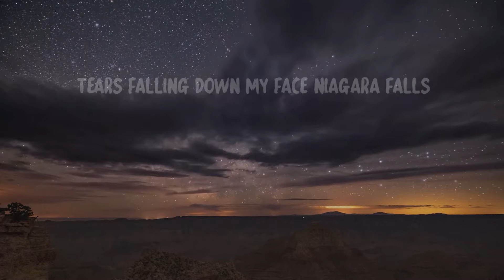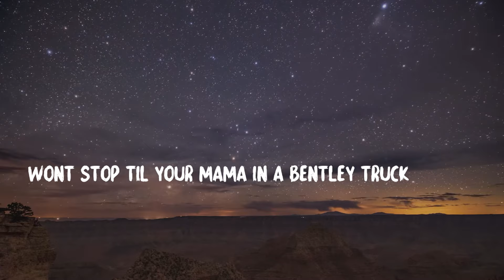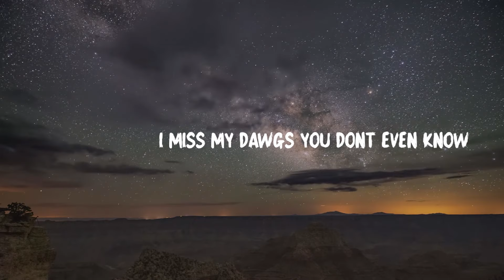Top5 x Iceman x Rico Bank$ - I Miss My Dawgs (Lyrics Video) 2022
R.I.P to all the fallen soldiers!
Go follow and support Top5, Rico Bank$ and iceman on all social media platforms to stay updated for new music!

Murder in the 6IX: Toronto's Deadly Gang War
Bizz Loc - City Full Of Hate (Official Music Video)
Top5 Ft. Why G & Bundog - Movie (Official Music Video)
Top5 ft Why G - Heard of Me (Official Music Video)
Casper TNG ft Top5- Freeze (Official Video)
Top5 - 2 Cases ft. 6ixBuzz (Official Video)
Akademiks On Top5 & 1Hunnid GGG Getting Locked Up & More
MoneyBoy - Hate (Official Music Video)
1Hunnid - 3 Buildings ( Official Music Video)
Pengz - Free Chaotic (Ft. 6ixbuzz) (Official Video)
Pengz - Igloo (Ft. 6ixbuzz) (Official Video)
Pengz x Twotwo - Gangsta (Official Video)
Kash Boy - 401 (Official Music Video)
NoJokeJigsaw ft Robin Banks "Ghetto" (Official Video)